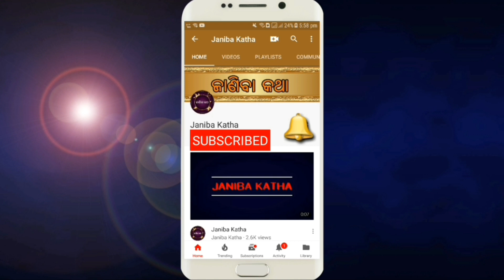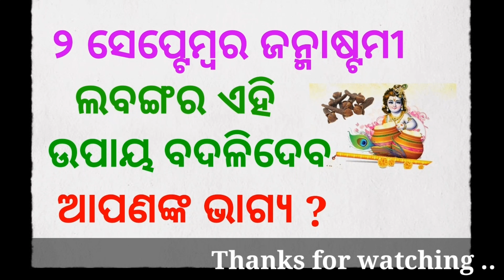୨ ସେପ୍ଟେମ୍ବର ଜନ୍ମାଷ୍ଟମୀ, ଲବଙ୍ଗର ଏହି ଉପାୟ ବଦଳିଦେବ ଆପଣଙ୍କ ଭାଗ୍ୟ ?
୨ ସେପ୍ଟେମ୍ବର ଜନ୍ମାଷ୍ଟମୀ, ଲବଙ୍ଗର ଏହି ଉପାୟ ବଦଳିଦେବ ଆପଣଙ୍କ ଭାଗ୍ୟ ?